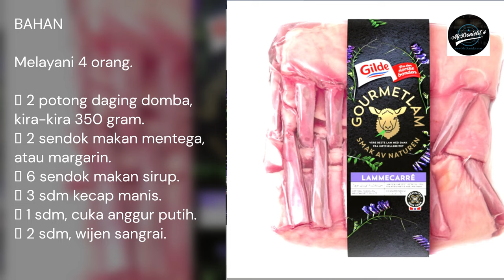❤️Carré domba goreng kedelai. Indonesisk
Carré domba goreng kedelai.

Selamat mendengarkan, resep, oleh Podcast McDonield, di Podcast Thuniel.

Paskah akan datang dan saya ingin mencicipi domba. Jadi, saya memilih carré domba goreng kedelai, dipadukan dengan pir goreng, kentang kecil rebus, dan daun bawang. Ini menarik, bukan?

BAHAN.

Melayani 4 orang.
 2 potong daging domba, kira-kira 350 gram.
 2 sendok makan mentega, atau margarin.
 6 sendok makan sirup.
 3 sdm kecap manis.
 1 sdm, cuka anggur putih.
 2 sdm, wijen sangrai.

Anda juga membutuhkan:
 12 sdm, kentang kecil.
 1 sdm mentega, untuk menggoreng.
 2 daun bawang, cincang halus.

INI YANG ANDA LAKUKAN.

Langkah 1 Potong carré domba menjadi beberapa bagian, dengan memasukkan pisau tajam di antara tulang rusuk. Tinggalkan dua daging domba di setiap irisan daging.

Langkah 2. Panaskan wajan dan tambahkan sebagian besar mentega. Saat berhenti menggelegak, sudah cukup panas untuk memasukkan daging ke dalam wajan mentega ini. Bumbui dengan garam dan merica, lalu goreng kedua sisi hingga berwarna cokelat keemasan. Tempatkan irisan daging di atas piring tahan panas.

Langkah 3. Campur semua bahan saus, dalam panci kecil dan didihkan. Saat campuran mengental, tuangkan di atas daging dan balikkan
daging lagi. Sehingga semua sisi daging terserap dengan baik.

Langkah 4. Tempatkan loyang di bagian tengah oven dengan suhu 125 derajat Celcius Gunakan thermometer penggorengan dan pantau sampai suhu yang diinginkan.

Maksud saya:
Paling rendah, 55 derajat Celcius.
Rata-rata antara 60 dan 65 derajat Celcius.
Nilai tambah rata-rata adalah, 70 derajat Celcius.
Kerja bagus adalah, 75 derajat Celcius.

Langkah 5. Masak kentang hingga lunak.

Langkah 6. Bagi pir menjadi enam irisan dan buang intinya. Goreng bihun pir dalam wajan panas, dengan sisa mentega, sampai empuk.

Sedikit tips cara menyangrai wijen adalah masukkan wijen ke dalam wajan kering, sangrai dengan api besar, hingga wijen berubah warna menjadi keemasan yang indah.

Susun daging domba carré di piring besar, bersama dengan kentang rebus kecil, pir goreng, dan daun bawang cincang halus. Gerimis sisa glacé di atasnya.

Makanan lezat menanti Anda, dengan segelas anggur merah. Saya menantikan makan malam dan saya akan menikmatinya malam ini.

Klik tombol daftar di bawah ini. Sebaliknya Anda memeluk saya dan memberi saya ciuman. Terima kasih.

Semoga Anda mendapatkan makan malam yang lezat. Salam.

McDonields Thuniel.